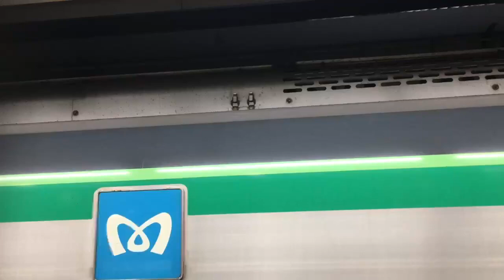大手町駅 発車メロディー(5番線) 【光のカテナリー】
2018年11月24日撮影です。

株式会社スイッチのルール変更に伴い、リンクを貼る必要が出ましたので貼らせていただきます。